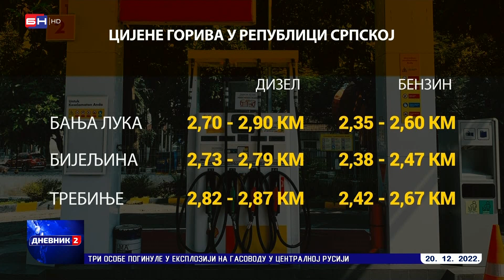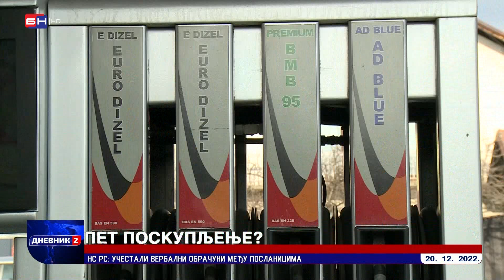Cijene goriva pale, ali za koji dan opet rastu!? (BN TV 2022) HD